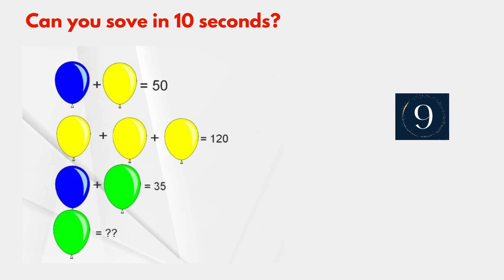Bomb, Gift and Star Image Tricky puzzle with Answer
36, 20, 24 _ ?